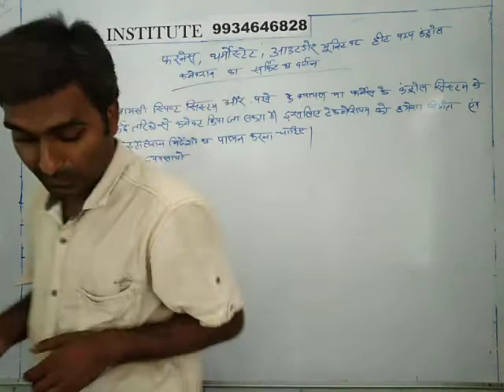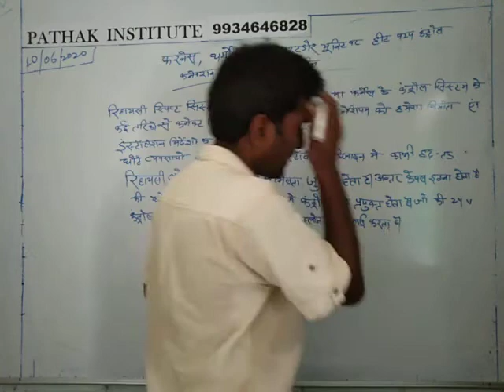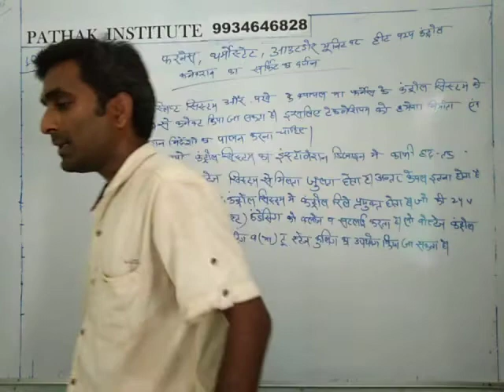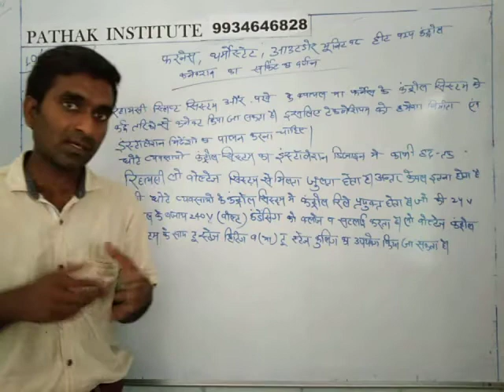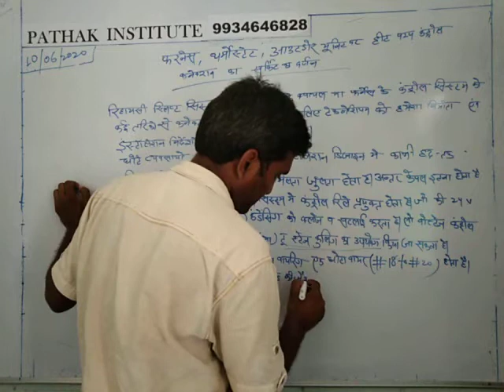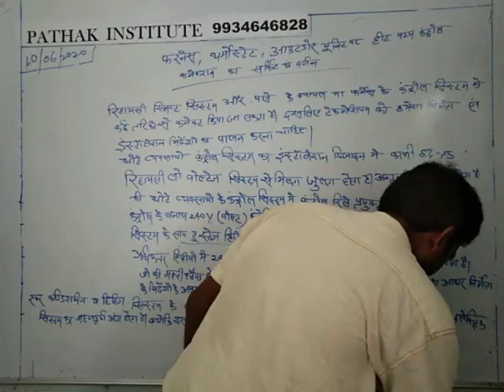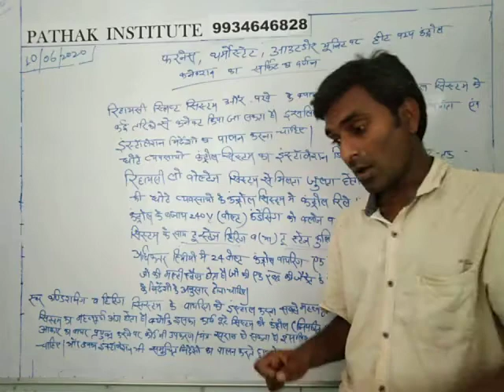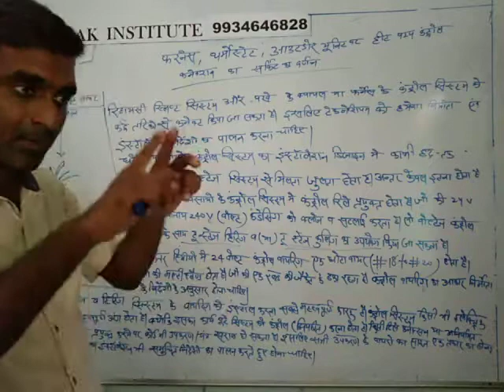Furnesh, thermostat, thimble wiring need